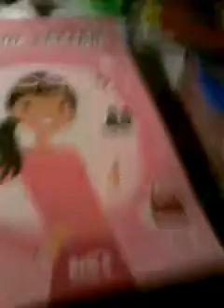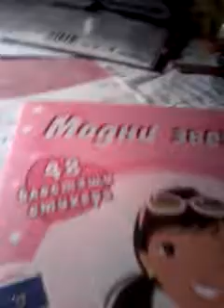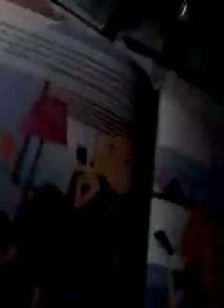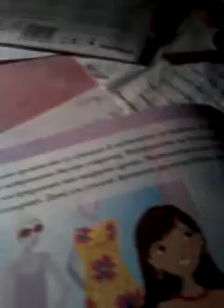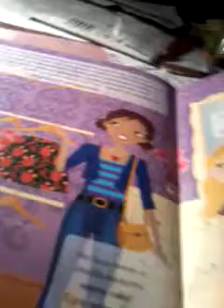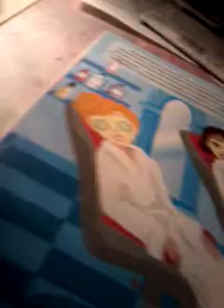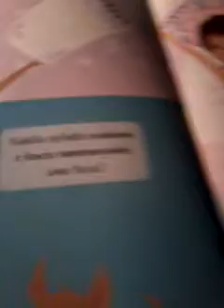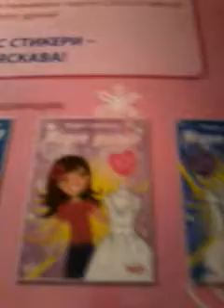Новата ми книга за модни стикери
Съжалявам ,че клипът е дълъг !:(